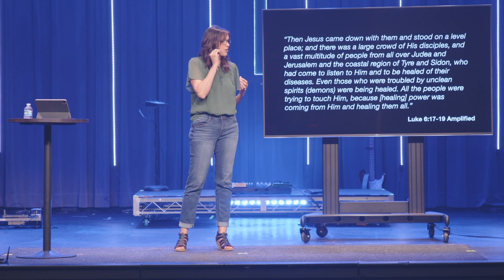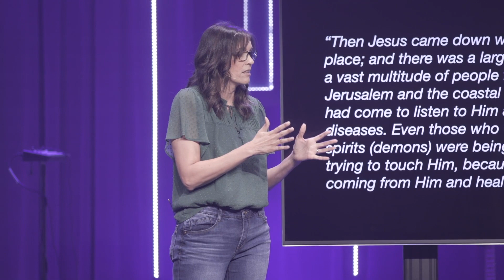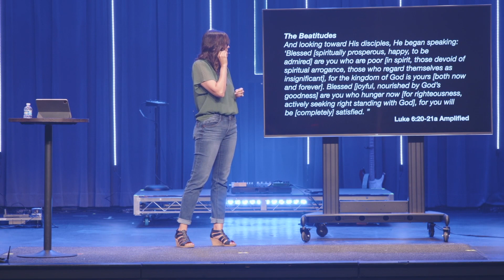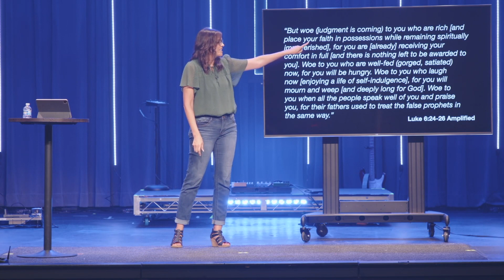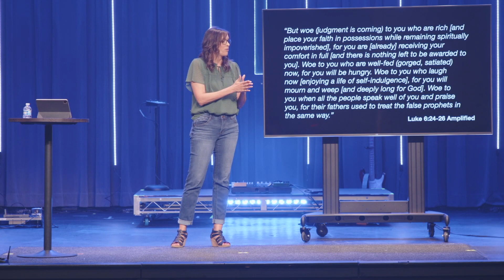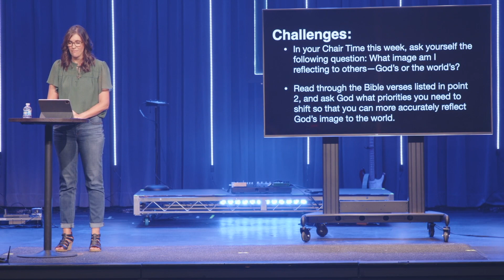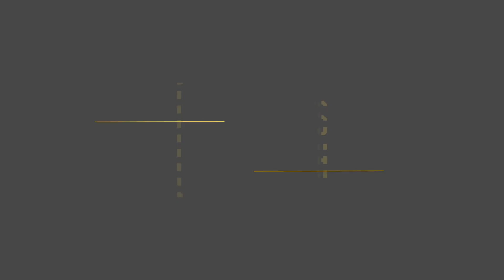What Image Are You Reflecting? - Pastor Jennifer Alessio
The Stories That Remain
Pastor Jennifer Alessio
July 23, 2023
Heights Church, Citrus Heights, CA

In this message, Pastor Jennifer walks us through how to shift our priorities to reflect the image of God. To do this, we must recognize and learn what the world prioritizes compared to what God prioritizes. Shifting our priorities to reflect God will allow us to stay focused on His Kingdom, invest more in our relationships, and bring our attention more toward others rather than ourselves. Pastor Jennifer challenges us to ask ourselves: What image am I reflecting - that of the world or of God?